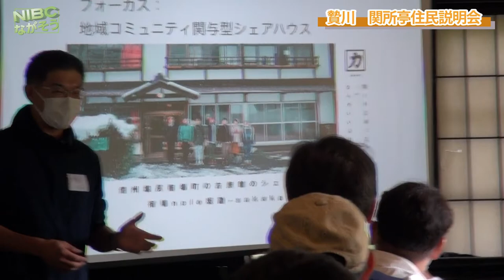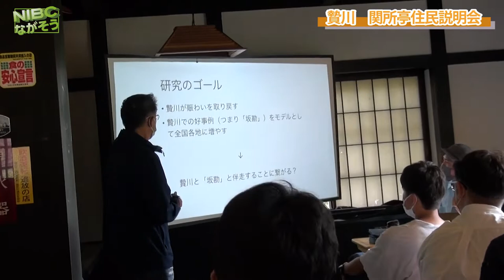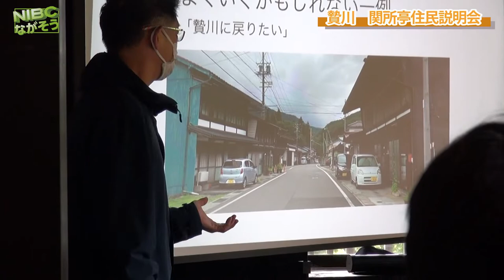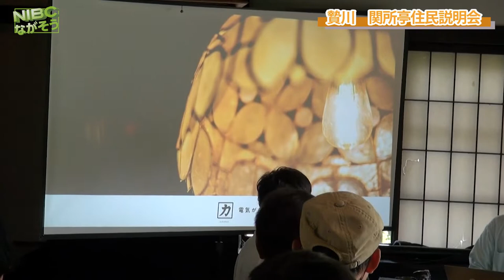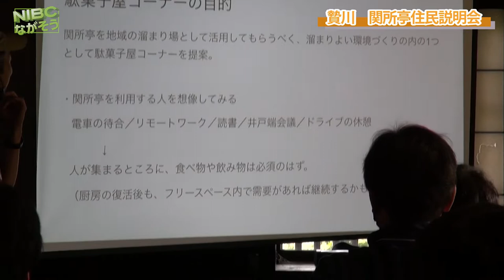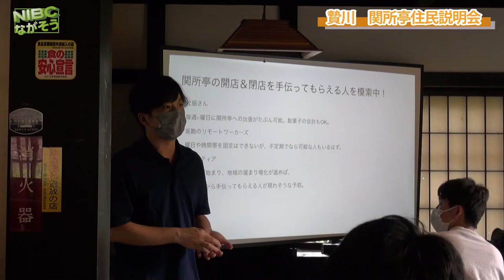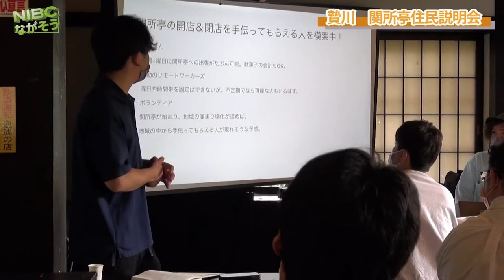【贄川:奈良井宿】住民説明会:再開を探る座談会:関所亭:贄川（にえかわ）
【塩尻市・贄川】「関所亭」の再生を探る座談会 が開催されました。
2022/09/27 — 2019年に閉店した塩尻市贄川の飲食店「関所亭」の再開利用について、地域住民らと意見を交わしました。

ーーー

辰巳さんは　贄川（にえかわ）の古民家を活用してシェアハウス「宿場ｎｏｉｅ坂勘」や『旅する古物商-hito.to-』を運営しています。（坂勘店主）
ーーー
そのスタッフたちと
地域住民たちを巻き込みながら
「関所亭をどんな場所にしたいか皆で意見を出し合い、関所亭や贄川の将来を考えたい」と取組んでいます。
ーーー
今回山田さんは、『宿場ｎｏｉｅ坂勘』や『旅する古物商-hito.to-』の運営スタッフでもあり昨年6月まで２拠点会員として、ほぼ毎週末山梨から遊びに来ていましたが、7月から思い切って坂勘へ移住した。という山田海斗さんにお話をお聞きしました。

ーーー
《関所亭》とは:平成４（１９９２）年に当時の楢川村が建設した。住民の憩いの場としてにぎわったが、令和元年１２月の閉店後は空き店舗となっている。:HPより